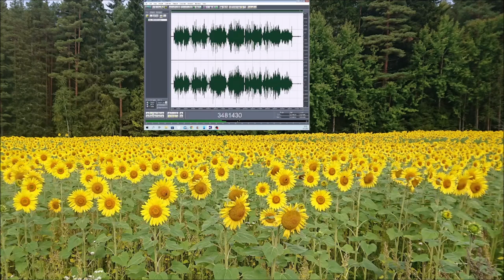viulu kaipaa linnun laulua 09032022 Holopainen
Just wanted to play somethin out of hat